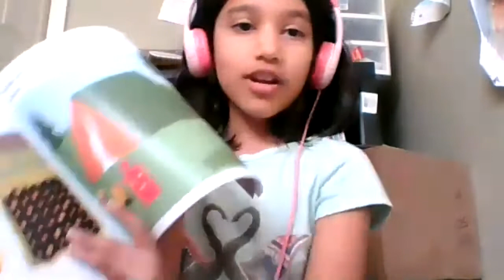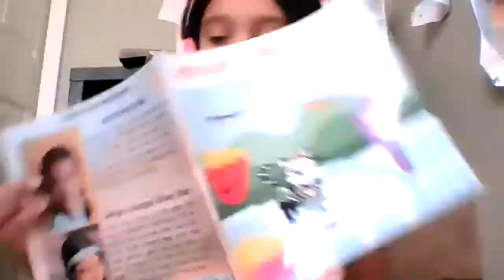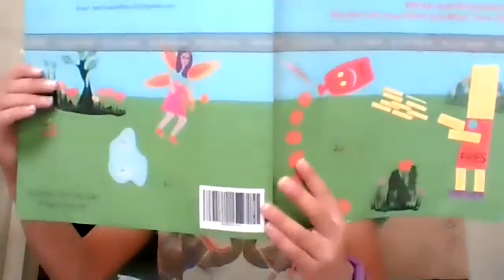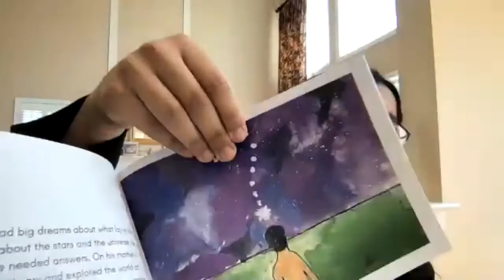Young Authors Panel: A live interaction with young authors of ANTA community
The program introduces three young authors namely Ms. Jaya Shah, Ms. Angie Shah and Ms. Adya Jha of ANTA community who have written and published books at younger age. The books are Ketchup & Fries Book 1, Ketchup & Fries Meet their Cousins and Carl Sagan: Boy  who Looked to the stars. They have given tips and suggestions how to write a book, what we need to write a book and how to publish a book.